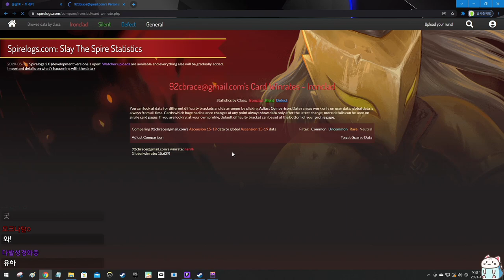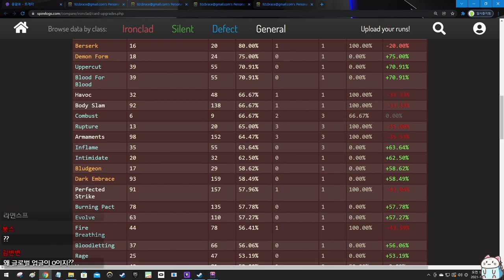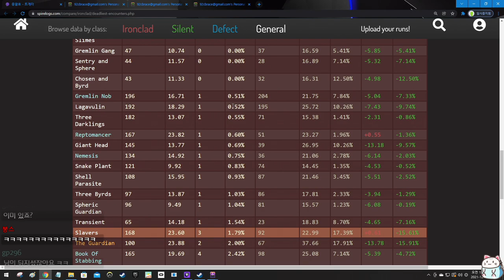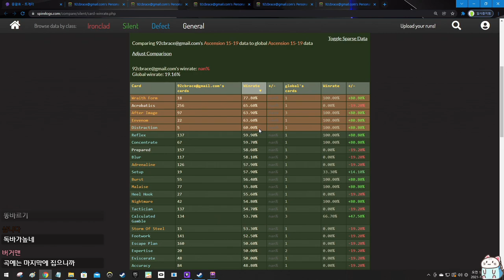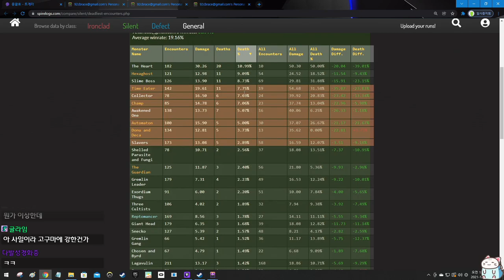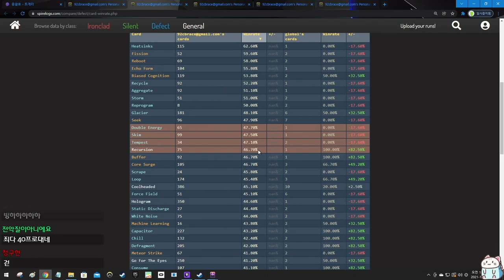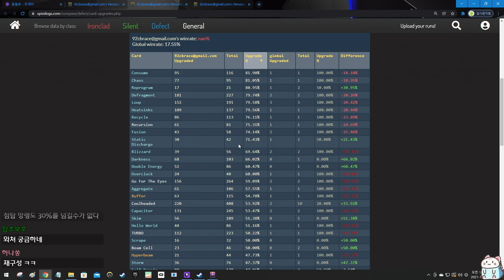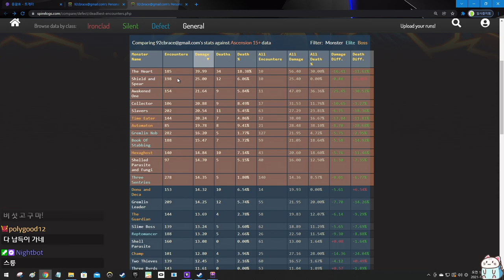디펙트 야캐요 {Slay the Spire} {슬레이 더 스파이어}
초반에 잘못말했는데 21년입니다.